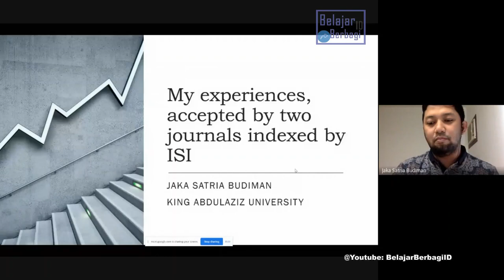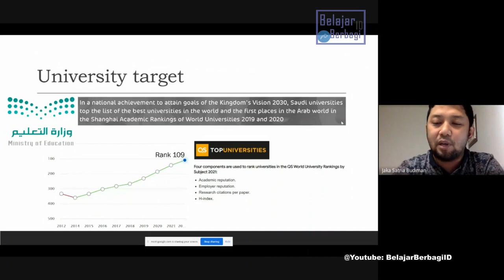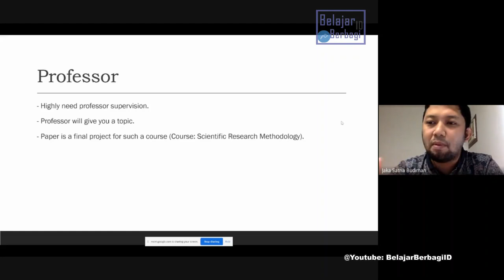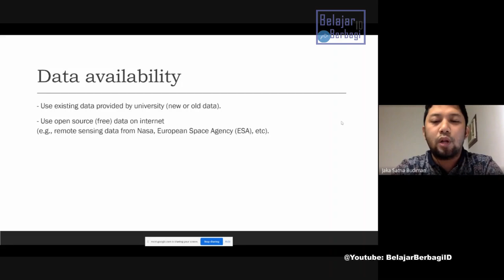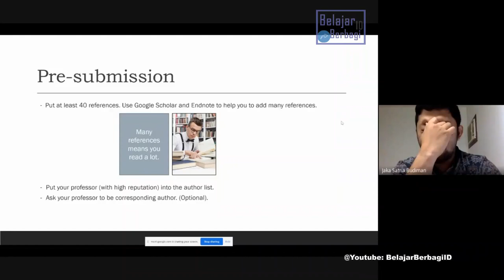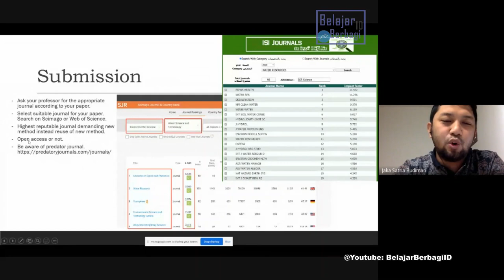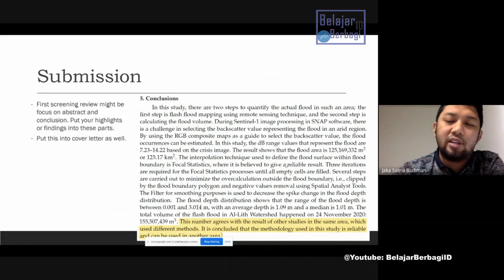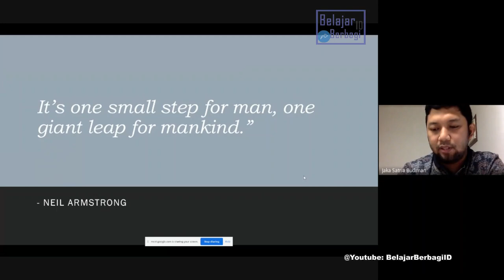Easy or difficult to be accepted by ISI indexed journal? Experience publishing in Int'l Journals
Cerita Lengkap Pak Jaka saat submit dan berhasil diterima di Jurnal Bereputasi. Pak Jaka memiliki pengalaman pertama dan kedua dalam pengajuan dan diterima di jurnal bereputasi seperti Sustainability Journal, Diterbitkan oleh MDPI dengan IF 3.251 dan Jurnal Penelitian Lingkungan Stochastic (by Springer) dengan IF= 3.379.

Mr. Jaka and Mr. Asep has the first and second experience in submitting and being accepted in reputable journals such as the Sustainability Journal, Published by MDPI with IF 3,251 and Stochastic Environmental Research Journal (by Springer) with IF= 3,379.
Jaka 先生和 Asep 先生在 Sustainability Journal，MDPI 出版，IF 为 3,251 和 Stochastic Environmental Research Journal（由 Springer 出版，IF= 3,379）等知名期刊上具有提交和被接受的第一和第二经验。

Mr. Jaka와 Mr. Asep은 MDPI(IF 3,251) 및 Stochastic Environmental Research Journal(Springer)(IF= 3,379)과 같은 평판 좋은 저널에 투고하고 승인된 첫 번째 및 두 번째 경험이 있습니다.